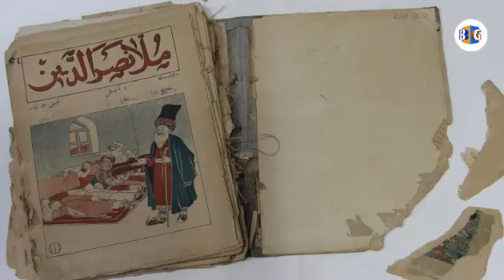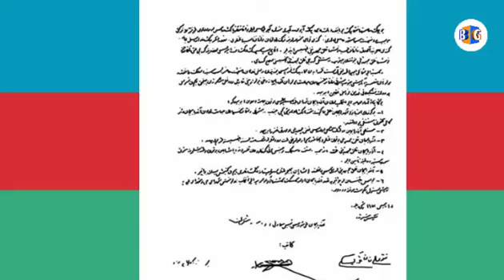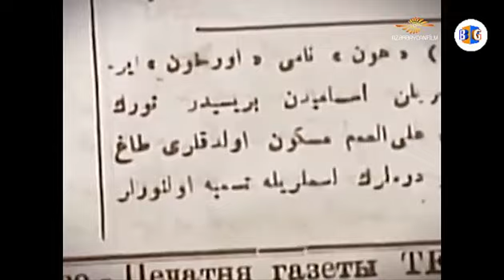QƏBRİ TAPILMAYAN AZƏRBAYCANIN BAŞ NAZİRİ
Azərbaycanın görkəmli dövlət və siyasi xadimi Nəsib bəy Yusifbəyli Azərbaycan Xalq Cümhuriyyətinin banilərindən və hökumət başçılarından biri olub. O, 1881-ci ildə Gəncə şəhərində ziyalı ailəsində anadan olub. Orta təhsilini Gəncə gimnaziyasında alıb. Gəncə klassik gimnaziyasını bitirdikdən sonra 1902-ci ildə Odessa Universitetinin Hüquq fakültəsinə daxil olan Nəsib bəy Yusifbəyli təhsil almaqla bərabər, həm də milli azadlıq hərəkatına qoşulub, azərbaycanlı tələbələrin “Həmyerlilər” təşkilatının rəhbərlərindən birinə çevrilib.  Universitetdə baş verən hadisələrə görə tədris ocağı bağlanır, fəal tələbələr ciddi təqiblərlə üzləşirlər. Beləcə, N. Yusifbəylinin təhsili yarımçıq qalır. O, çar xəfiyyələrinin təqibindən yaxa qurtarmaq üçün 1906-cı ildə Krımın Bağçasaray şəhərinə köçüb, böyük tatar mütəfəkkiri və publisisti İsmayıl bəy Qaspıralının “Tərcüman” qəzetində çalışmağa başlayır. İctimai-siyasi mövzulu məqalələri ilə oxucu auditoriyası qazanan Nəsib bəy Yusifbəyli Qaspıralının qızı Şəfiqə xanımla ailə qurub. Bu nikahdan Niyazi və Zəhra adlı iki övladı olan Nəsib bəy buradakı təqiblərdən yaxa qurtarmaq üçün İstanbula köçüb, publisistik fəaliyyətilə bərabər, həm də “Türk dərnəyi” cəmiyyətinin təşkili ilə məşğul olub.

Videolarımı bəyənməyi və abunə olmağı UNUTMAYIN!